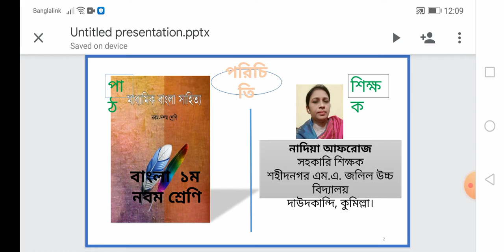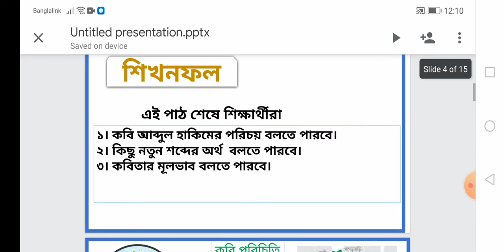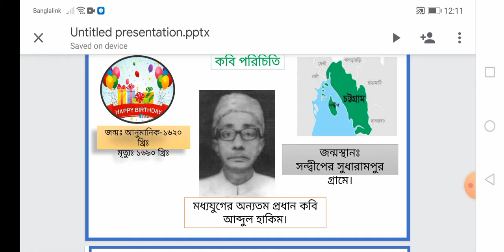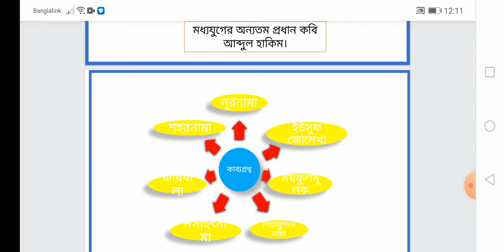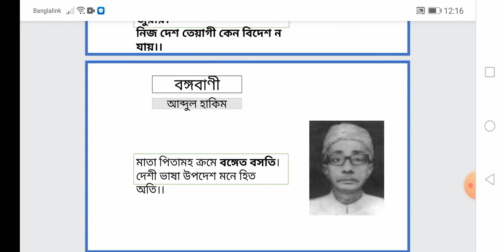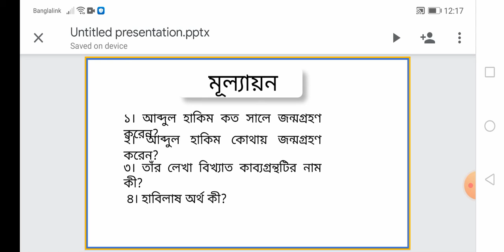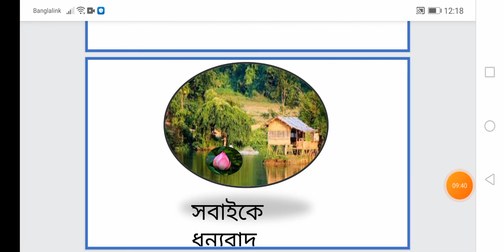বঙ্গবাণী কবিতা।। বাংলা প্রথমপত্র ।। নাদিয়া আফরোজ